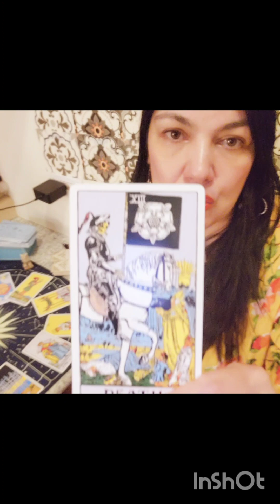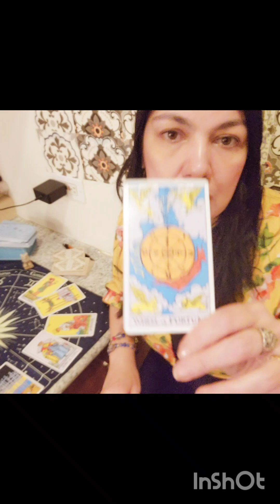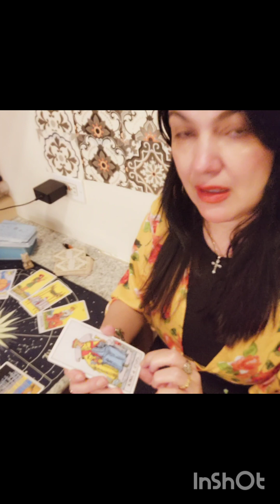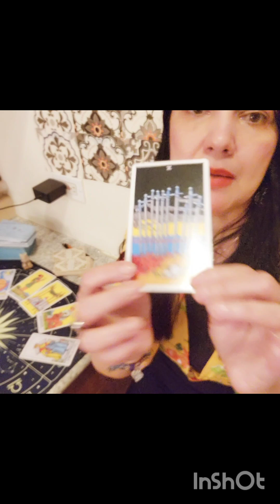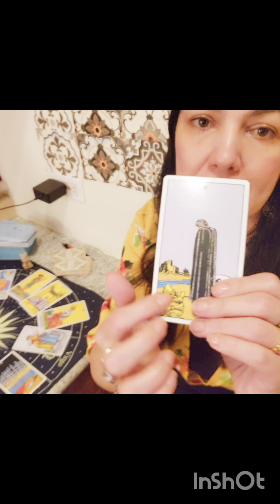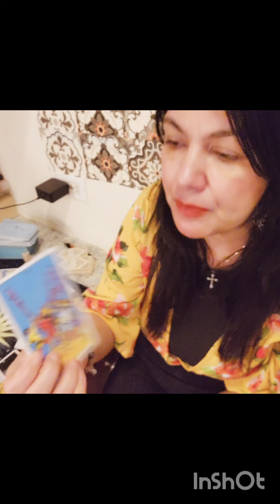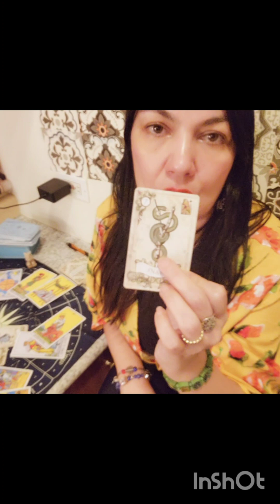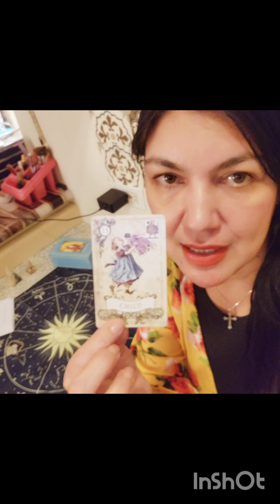William Levy Viol3nc1A a Elizabeth, la Amante en Cinta, Tarot...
El Tarot dice lo.ke esta pasando esta pareja